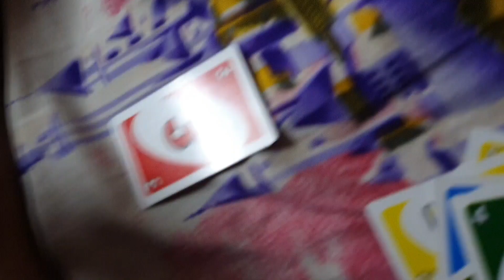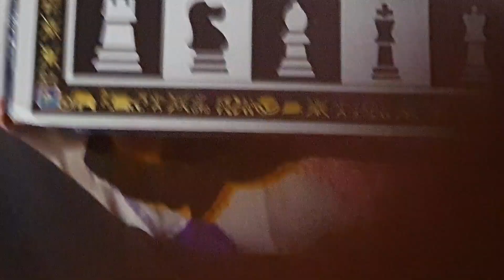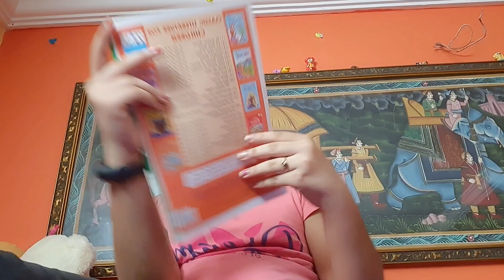Last to leave bunk bed!! Aadhya and hridhu